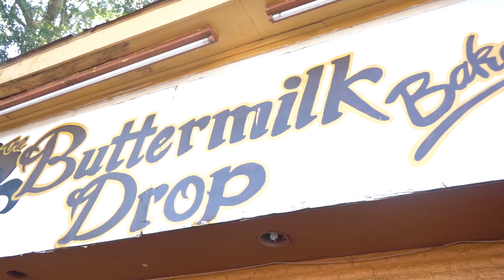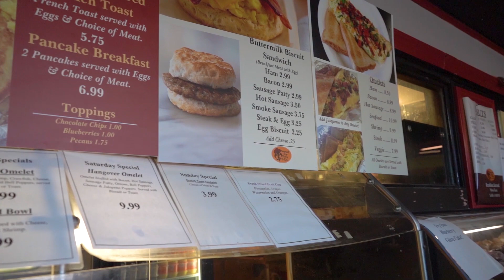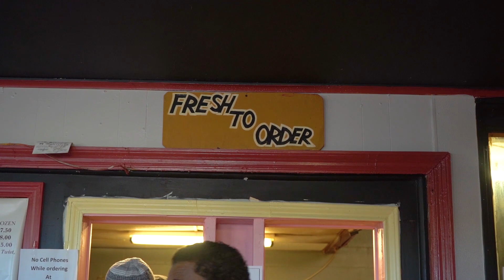HOMEMADE HONEYBUN, BUTTERMILK DROPS, & FRESH GLAZED DONUTS | Buttermilk Drop Bakery in New Orleans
On this travel vlog we traveled to New Orleans for a few days, and while we were there we were looking for some old fashioned breakfast, and stumbled across this hidden gem (Buttermilk Drop Bakery).  This place has it all! As soon as you walk in they have a breakfast display with hot breakfast items., and right next to it they had a large variety of breakfast pastries such as donuts, honey buns, donut cakes, buttermilk drops, and more.

There was so much to choose from, so we bought a box mixed with various treats.  We sat outside and gave them all a try.  If you're ever in New Orleans then you must stop by and try the Buttermilk Drop Bakery.  For more information on Buttermilk Drop Bakery

Greenwood Ave. is an online mini web-series that highlights the stories of Black entrepreneurs and their business.  We are traveling the country and interviewing Black entrepreneurs and supporting their businesses. The goal of our channel is to expose, inspire, and motivate current and future Black entrepreneurs.  Greenwood Ave. is named after the original Black Wall street in Tulsa, OK, where numerous successful Black businesses were located and eventually destroyed by the Race Riots of 1921.  Please comment and let us know what you would like us to ask Black entrepreneurs, and recommend Black businesses as well! Coming soon to a city near you!

Need a promotional video for your business? to learn about promotional video packages.